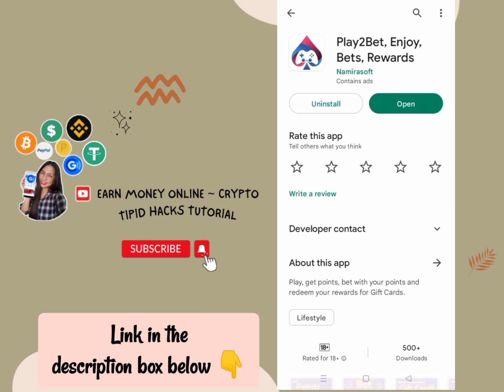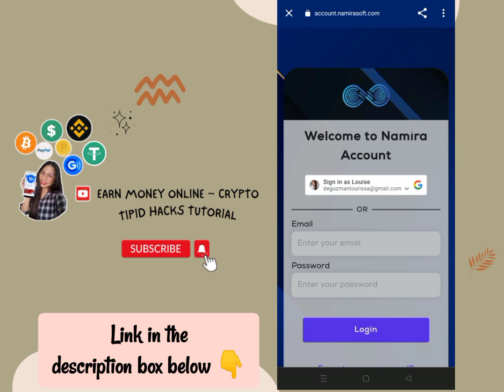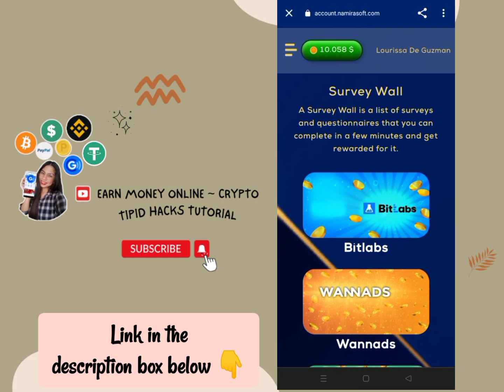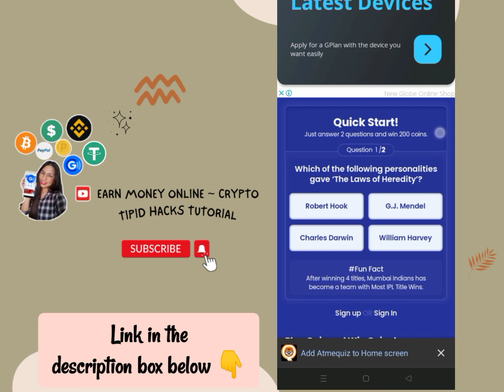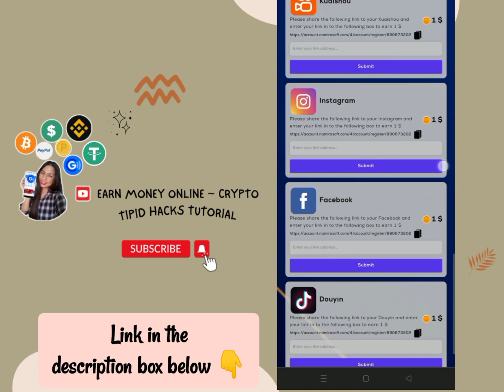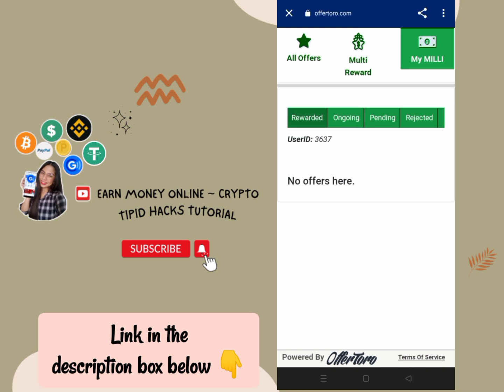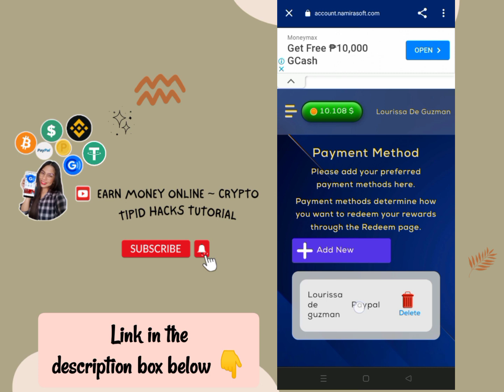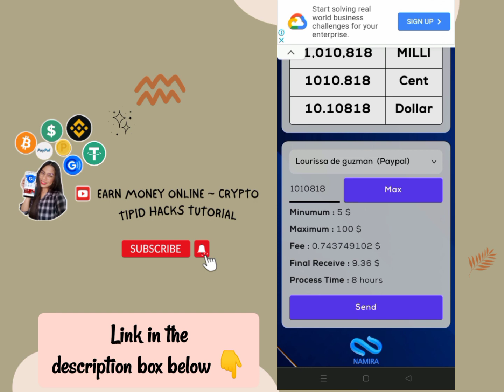KUMITA AKO NG FREE ₱523 GCASH| PLAY AND EARN | WATCH VIDEO AND EARN | LIVE WITHDRAWAL